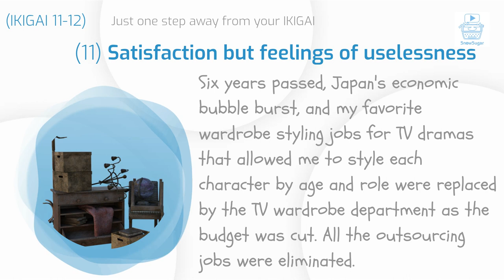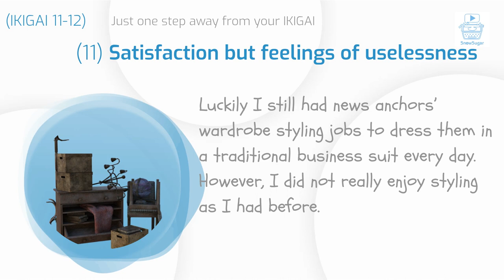IKIGAI 11-12 Satisfaction but feelings of uselessness - 満足感、しかしどこか無用感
( IKIGAI 11-12 ) Satisfaction but feelings of uselessness
(1-12 What the world NEEDs are missing)
満足感、しかし（需要がないので）どこか無用感

Six years passed, Japan's economic bubble burst, and my favorite wardrobe styling jobs for TV dramas that allowed me to style each character by age and role were replaced by the TV wardrobe department as the budget was cut. All the outsourcing jobs were eliminated.

Luckily I still had news anchors’ wardrobe styling jobs to dress them in a traditional business suit every day. However, I did not really enjoy styling as I had before.